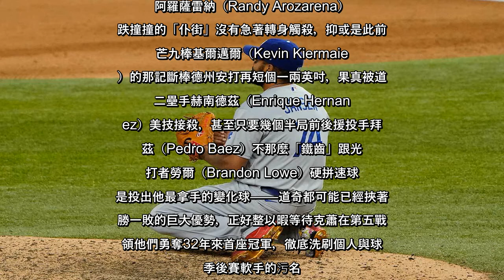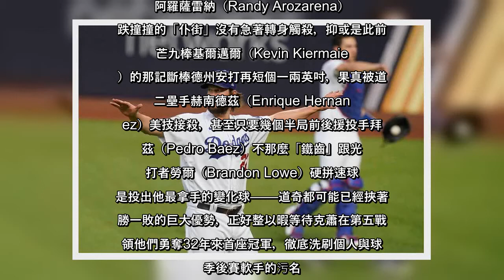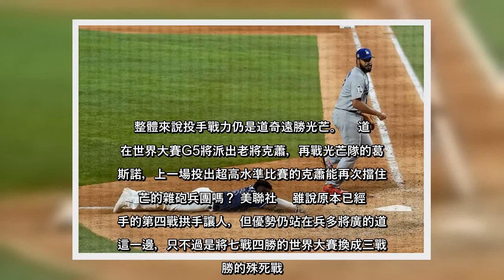✅ 不再軟手的王牌克蕭（Mookie Betts）六局僅失一分好投、王牌接班人布勒（Walker Buehler）成為世界大賽史上第一位前六局飆出10K的投手，再加上本屆季後賽已笑納四勝沒有敗績的小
✅  不再軟手的王牌克蕭（Mookie Betts）六局僅失一分好投、王牌接班人布勒（Walker Buehler）成為世界大賽史上第一位前六局飆出10K的投手，再加上本屆季後賽已笑納四勝沒有敗績的小將烏力